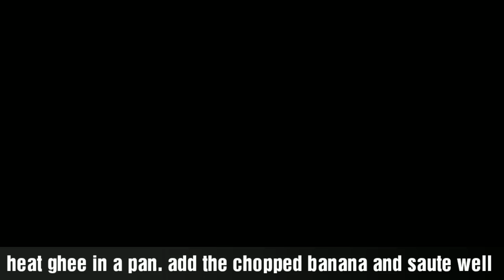Yummy Banana pudding / ഏത്തക്കായ പുഡ്ഡിംഗ് - How to make banana pudding